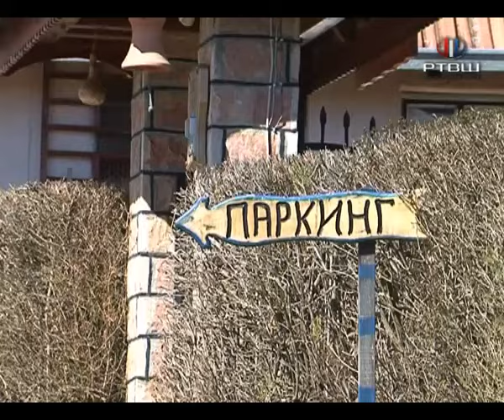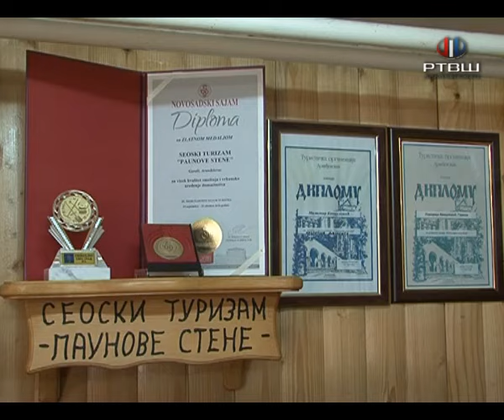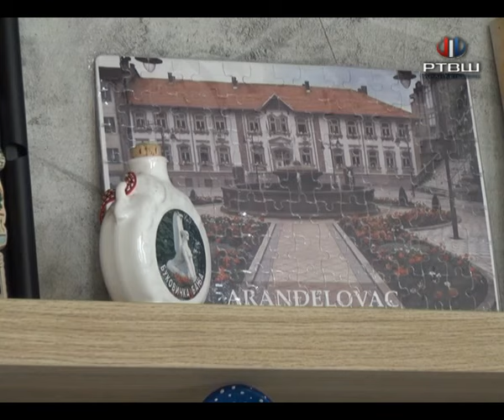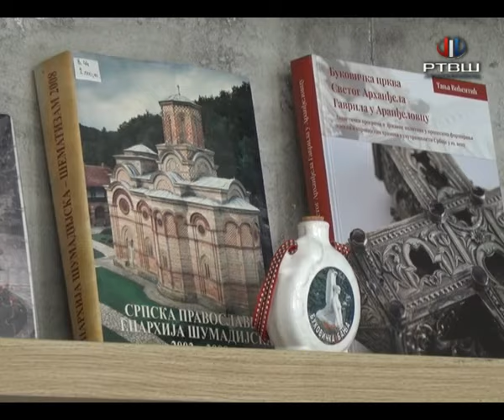RTV Šumadija - Povećan broj apartmana i seoskih turističkih domaćinstava